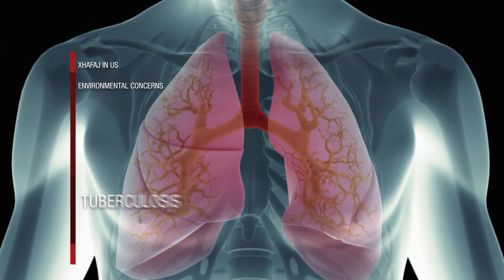English News Edition, 24 March 2018